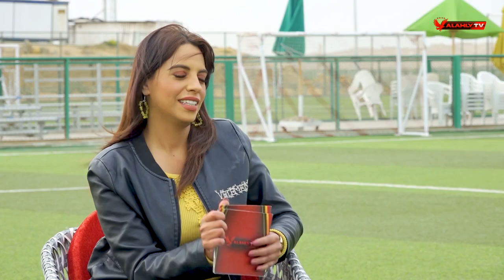حلقة لقاء خاص مع النجم هانى العجيزى كاملة | 7-4-2022